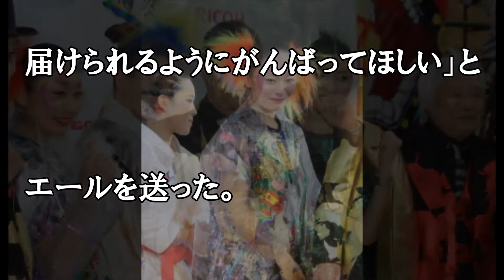安藤美姫 国民栄誉賞受賞決定の羽生結弦にエール